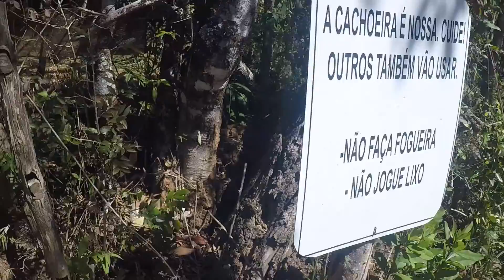BAEPENDI MG - CACHOEIRAS 3ª Temp Ep 10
TIRARAM AS PLACAS DE SINALIZAÇÃO, E AGORA?
Fomos atrás da mais bela e alta cachoeira de Baependi a Cachoeira da Juju, que dizem ter uma borda infinita surpreendente.
Mas no meio do caminho, fomos surpreendidos, não achamos as placas de indicação e acabamos nos perdendo.
Será que conseguimos acha-la?
Confira!

Apoiadores:

Ana Cecília
Fabio

AG: 1189
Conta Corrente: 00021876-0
OP: 013
Poupança

.🙋‍♀QUEM SOMOS E O NOSSO OBJETIVO🙋‍♂.